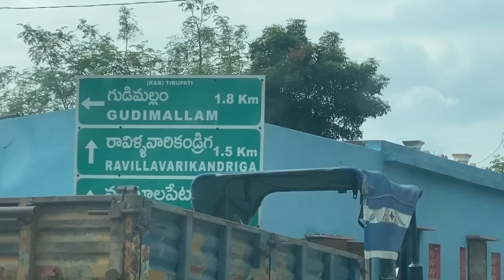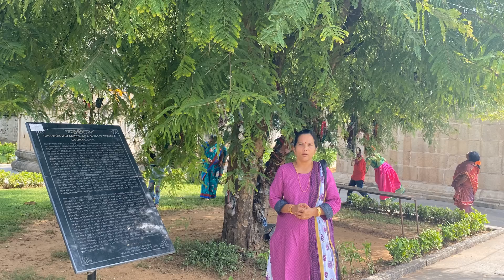Prapancham lone arudaina shivalingam @ Gudimallam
For devotees who wish to worship Lord Shiva at various temples during this auspicious Karthika Masam, the ancient and fascinating Gudimallam temple can be a great choice. The temple was traced back to the 3rd century BC and was built during Chola and Pallava dynasties. In the inscriptions, known as Parasurameswara temple, its sanctum has an ancient linga that can be seen phallic in shape. Temple inscriptions reveal that this is the second earliest linga associated with Shiva discovered and depicts the trinity. The legend of the temple connects it to Parasurama, another form of Lord Vishnu. There was a belief from the legend that when Parasurama's mother Renuka was suspected of infidelity by her husband Sage Jamadagni, he ordered his son Parasurama to behead his mother, which he obeyed. However, when he was offered a reward for this act by his father, he asked to bring his mother back to life, and thus she got her life again. But with the guilt of beheading his mother, Parasurama felt remorse. Jamadagni noticed this and advised his son to worship Lord Shiva as a penance on the banks of the Swarnamukhi River. After a deep search, he could find the temple, and he dug a pond there with his axe. During his worship, he agreed with Chitrasena, a Yaksha and a manifestation of Lord Brahma. As they both entered into a fierce fight, Lord Shiva appeared and blessed them by immersing in him. Thus, the Gudimallam Shivalinga depicts trinity - Brahma as Chitrasena, Vishnu as Parasurama, and Shiva as the lingam. It is located about 30 km away from the pilgrim city and 18 km from Renigunta through Papanaidupet on the banks of the Swarnamukhi River in Yerpedu Mandal. A serene spiritual atmosphere pervades this unique temple providing a pleasant experience to the devotees. Considered the first Shivalayam in the country, it is now under the control of the Archaeological Society of India, and the AP Endowments department is monitoring daily rituals. Temple Executive Officer K Ramachandra Reddy said that devotees could perform Abhishekam to the presiding deity daily. Every Monday during Karthika Masam, special puja rituals are performed in the temple. On the fifth Monday evening, Ganga Arati will perform at Sadasiva Kona Reservoir. In addition, temple priests perform Abhishekams to the god on Mahasivaratri day five times from morning to night.